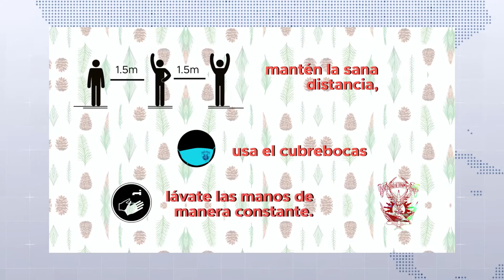UAS FIESTAS DECEMBRINAS